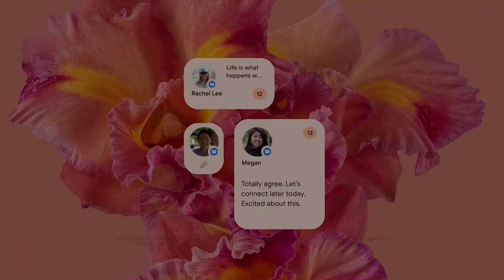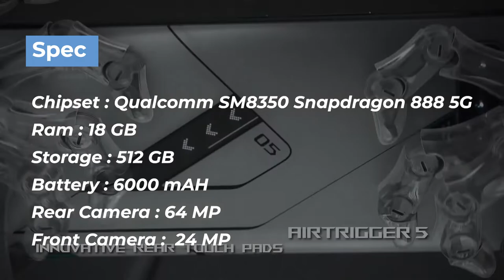Jom Tengok Top 10 Smartphone 2022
Smartphone bervolusi setiap masa. Mana satu terbaik untuk Personaliti kita? yang Gamerz nak angkat phone mana? yang kaki OOTD nak beli phone mana?. Jom layan 10 smartphone terbaik by MKR.